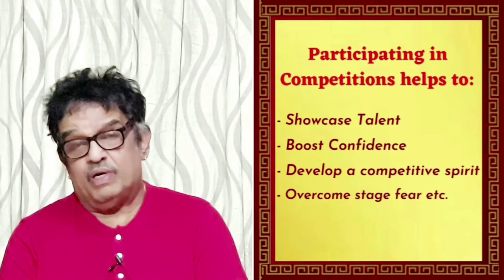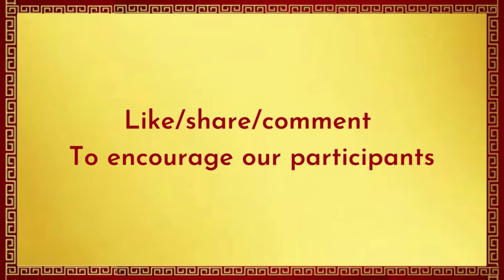Finale Round | KalaSourabha 2K21 - International Level Music & Dance Competitions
Finale Round | KalaSourabha 2K21 - International Level Music & Dance Competitions  Category - Carnatic Classical Music Vocal Seniors 2